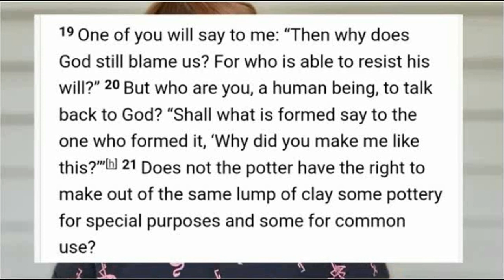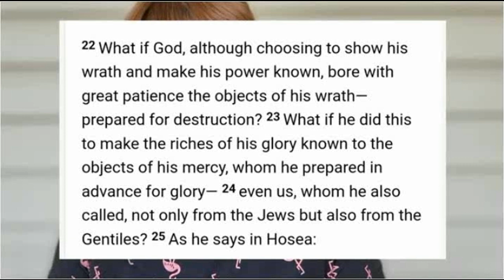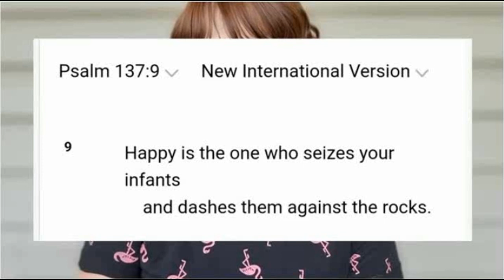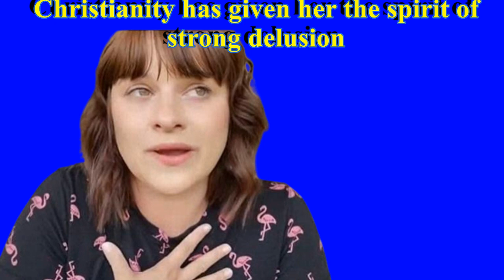WHYTE CHRISTIAN WOMAN IS DISTURBED WHEN SHE READS SCRIPTURE FOR HERSELF ABOUT THE TRUE POWER